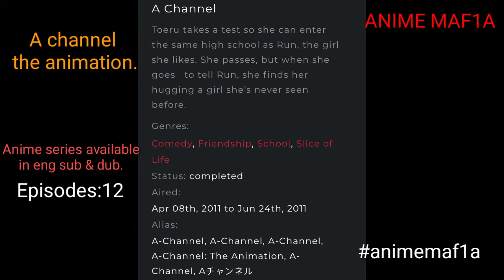A channel the animation.@animemaf1a132